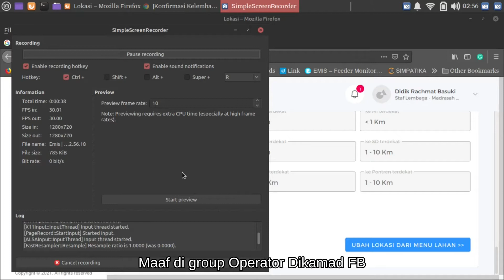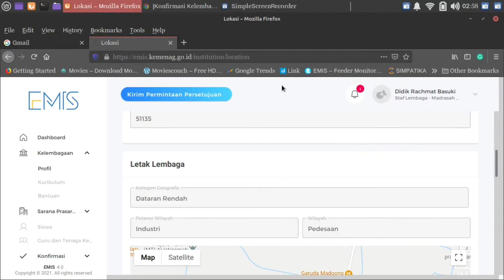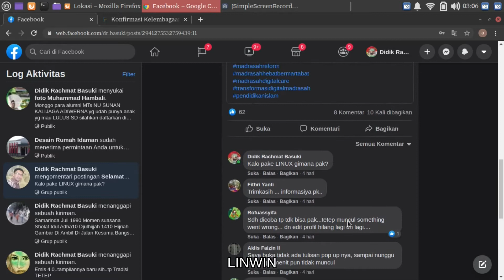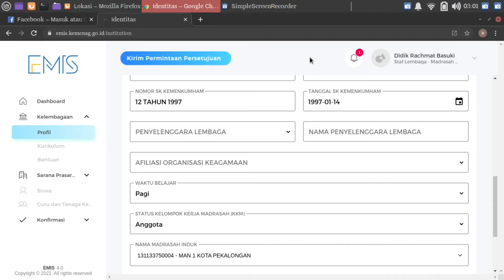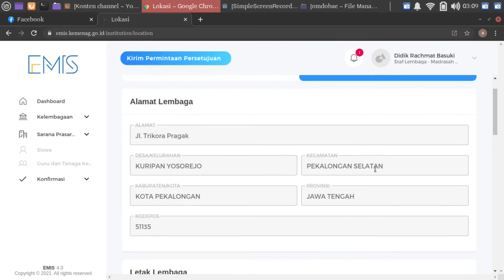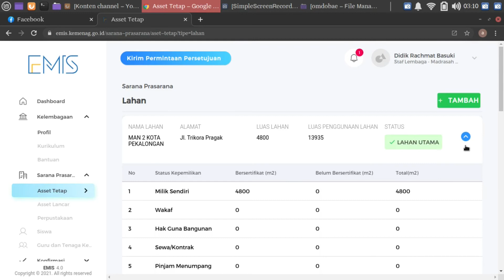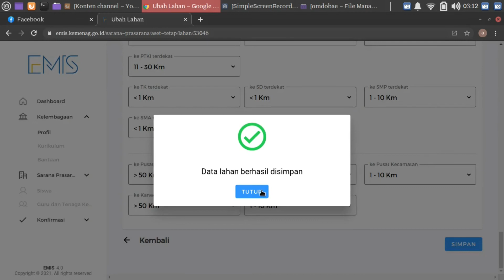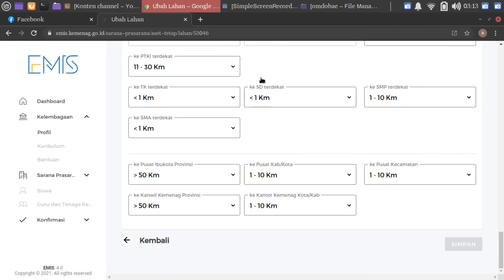EMIS Pro 4.O | Instalasi StandAlone Untuk Menghindari Kesalahan Update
EMIS Pro 4.O
anti gagal
anti error
singkirkan masalah
instalasi stand alone

menggunakan fasilitas di chrome untuk menjadikan aplikasi yang dijalankan sendiri, kemungkinan dari pihak developer EMIS, hal tersebut bisa upadate tersendiri tanpa terganggu dari aplikasi bawaan browser itu sendiri.

jika telah selesai instalasi, akan muncul ikon EMIS di desktop.

Semoga video ini dapat membantu sahabat semua.